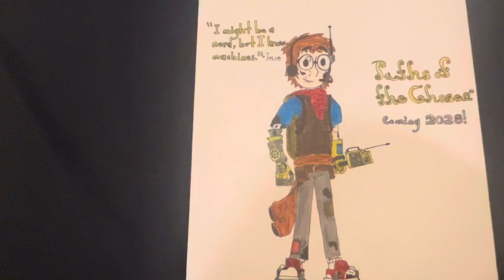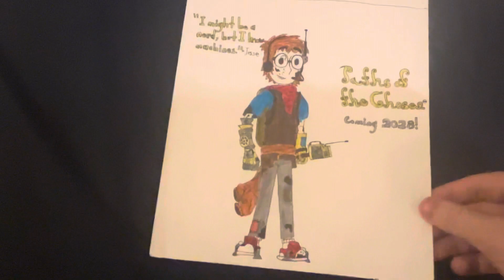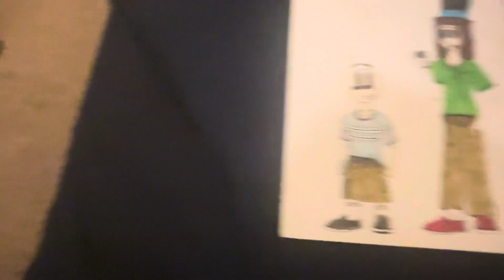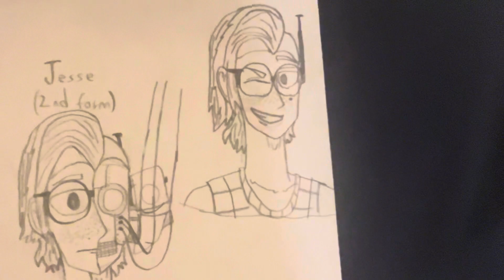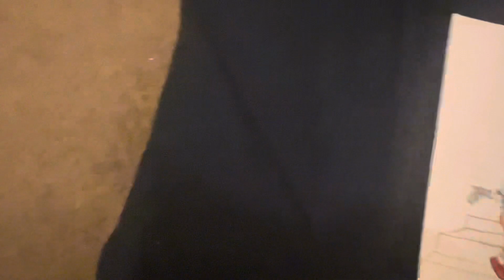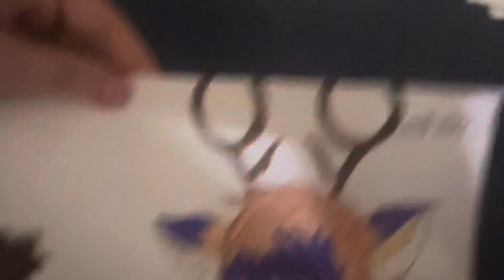All my works of art: (2022–2024) pt. 1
Also, sorry if this video is late coming out, it took forever to upload.